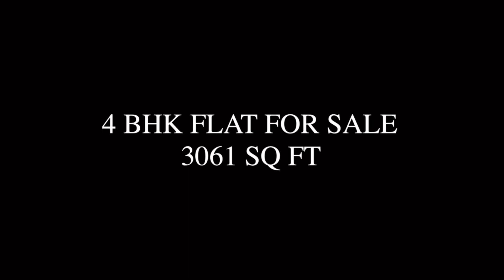4 BHK FLAT FOR SALE - MARINA ONE, MARINE DRIVE, KOCHI - 3061 SQ FT - BRAND NEW - PH NO: 90376 65868